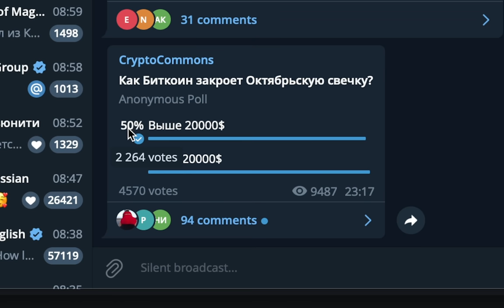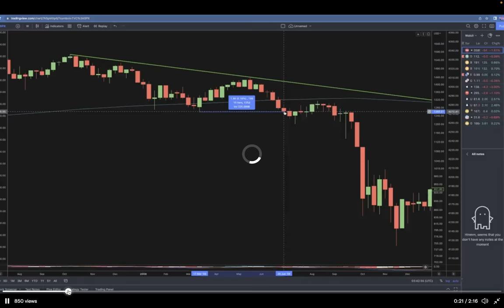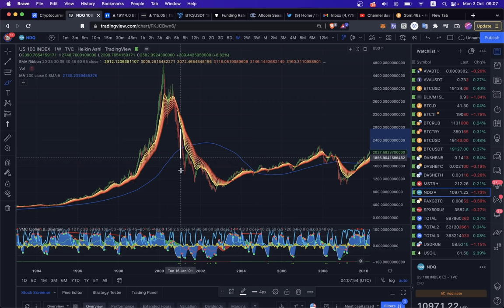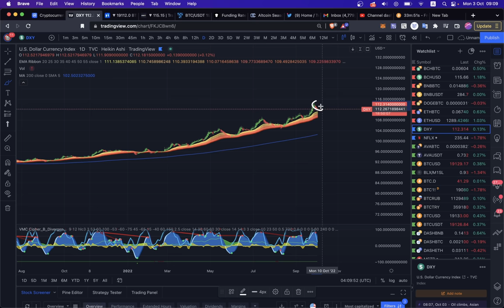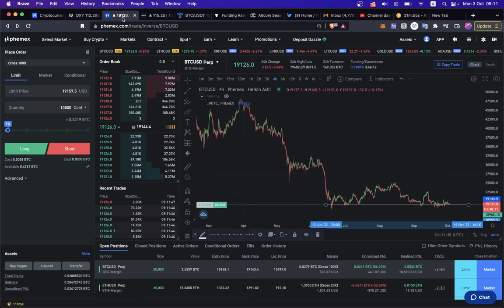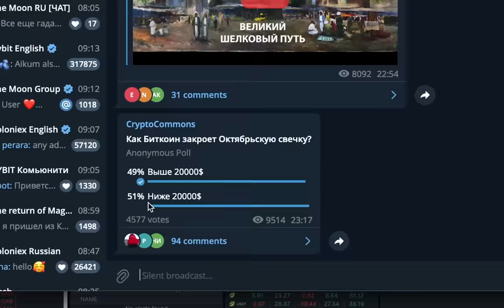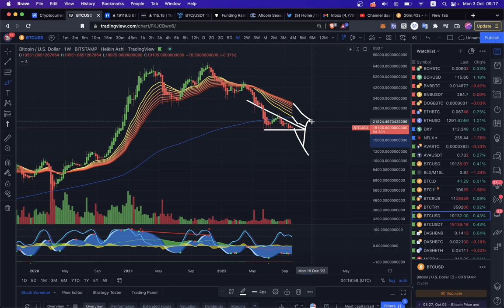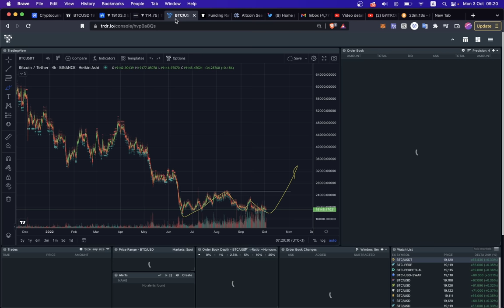БИТКОИН: ГЛОБАЛЬНОЕ СОПРОТИВЛЕНИЕ! ПОКУПАТЬ ИЛИ ПРОДАВАТЬ? [+SPX, DXY и тд]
BTC: 1JcJgpSHbrRwgnvLeteXNfNXxLgpDuxyMP
ETH: 0xC8b0CF755bec8155D371676D77A579D7E15fd7eD
DASH: XuhZGGGezSEqnDq5ETBkiMc4ARfS6UxQAi
LTC: LfGpGJjkcrgZV12VNnQdEx79uHgeHSS8oG